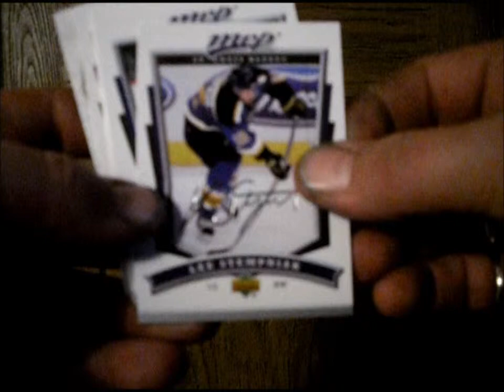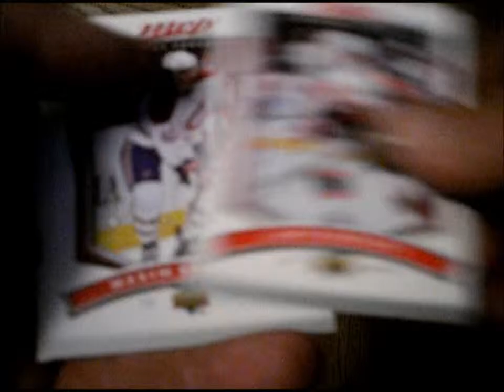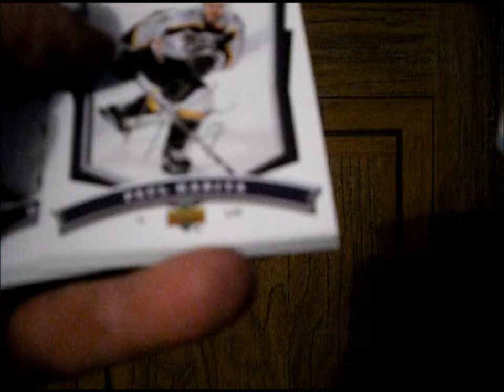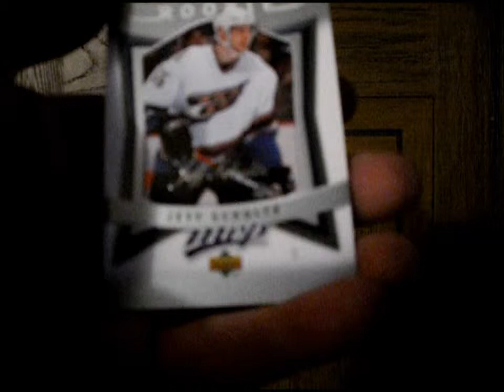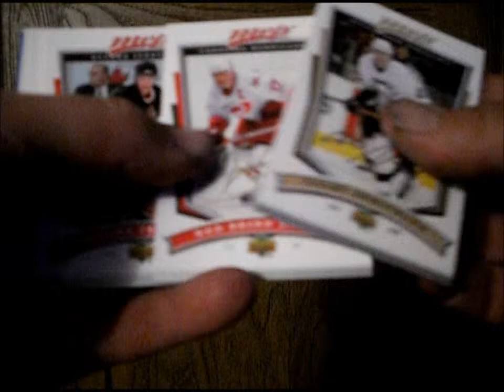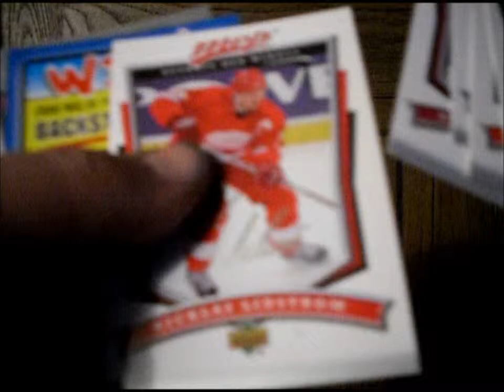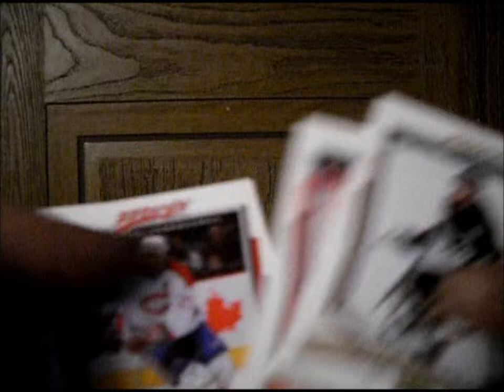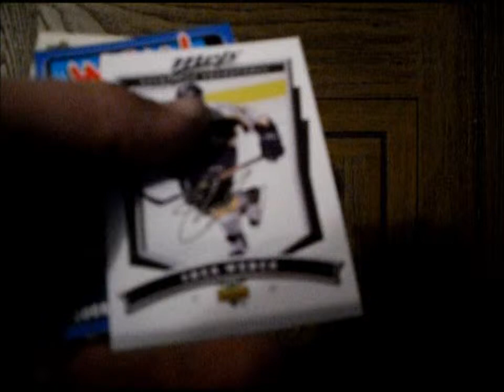2007-2008 Upper Deck MVP Hockey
The latest box break from Oak Island Treasures